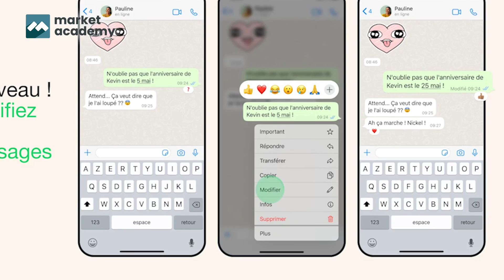Révolution WhatsApp, Alerte Google et Réforme RGPD - ACTU*DIGITAL - Market Academy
Bienvenue dans le nouvel épisode d'Actu Digital ! Aujourd'hui, nous explorons la nouvelle fonctionnalité de WhatsApp pour modifier vos messages, l'alerte de Google sur les comptes inactifs, et les débats autour de l'efficacité du RGPD après 5 ans.

0:00 - Introduction
0:18 - WhatsApp : possibilité de modifier vos messages
0:36 - Google : Alerte sur les comptes inactifs
1:05 - Bilan contrasté pour les 5 ans du RGPD

Vous avez besoin d'un site e-commerce ou d'effectuer la refonte de votre boutique ? Contactez-nous !